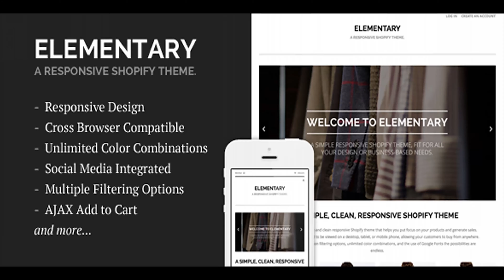Elementary - A Responsive Shopify Theme | Themeforest Website Templates and Themes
Elementary is a simple and clean responsive Shopify theme that helps you put focus on your products and generate sales. The design is optimized to be viewed on a desktop, tablet, or mobile phone, allowing your customers to buy from anywhere. With multiple collection filtering options, unlimited color combinations, and the use of Google Fonts the possibilities are endless. Features Fully Responsive Cross Browser Compatible Unlimited Color Combinations Upload Your Own Logo and FavIcon Drop Down Navigation AJAX Add to Cart Up to 8 Banner Images or Featured Video 2, 3 or 4 Products Per Row Multiple Collection Filtering Options Related Products Built In Contact Form Customizable Sidebar Styled Account pages Custom styles carried over to the checkout pages Facebook Opengraph and Twitter Card Improved search results with Schema.org snippets Full access to Google Fonts FontAwesome Icons Social sharing options on product and article pages Plus More� � Other Shopify Themes Updates -- 1 Oct. 2014 Updating theme to use variant images Update the product.liquid and cart.liquid files through your admin panel End Result

download Elementary - A Responsive Shopify Theme | Themeforest Website Templates and Themes